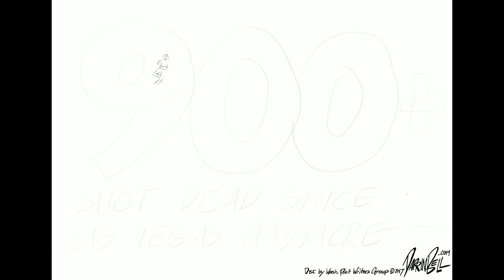Darrin Bell Political Cartoon: 900 People Shot Dead Since Las Vegas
Creation of an editorial cartoon by Darrin Bell of the Washington Post Writers Group. Just 27 days after the Las Vegas massacre, more than 900 more Americans have been killed by gun violence.